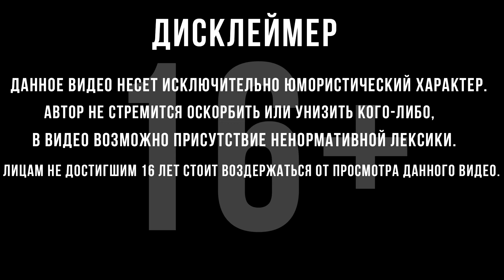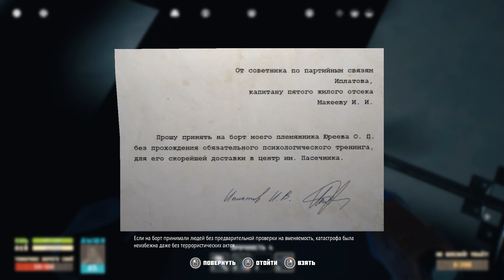МАЙОНЕЗ КОСМИЧЕСКИЙ | Глава 2 | Breathedge | #8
Прохождение Breathedge :
 Погрузитесь в историю простого мужика с простыми потребностями, пытающегося выжить в пучинах открытого космоса. Исследуйте, стройте, пинайте трупы и тычьте во всё курицей.